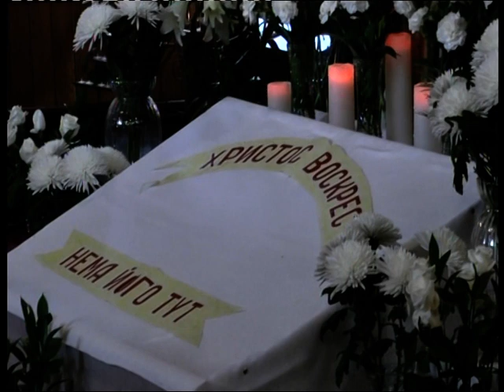aoun f 33 uvat 03 0528a 01 1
Архів ОУН в УІС-Лондон. - Ф.33. Українське відеоархівне товариство в Брадфорді. Оп.3. - Од.зб. 528a. Од.обл.1.
Служба Божа. 25 річниця Чорнобильської катастрофи: Частина 1
Eng.: 25th Anniversary of the Chornobyl nuclear disaster. Mass.